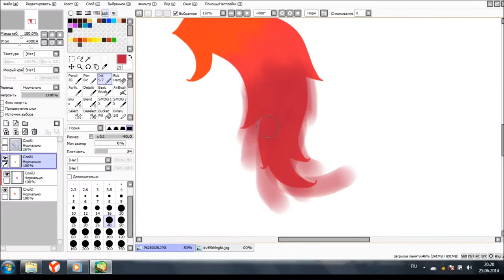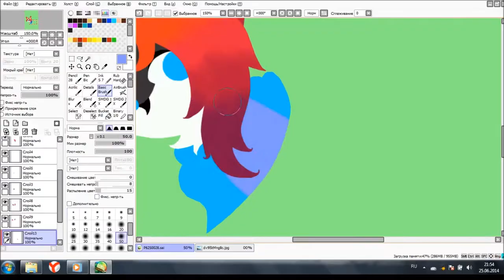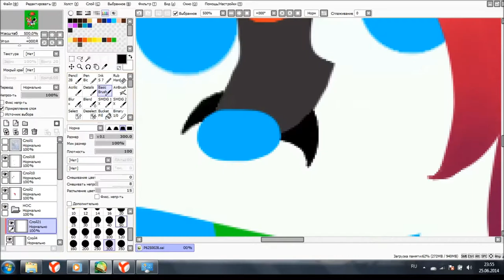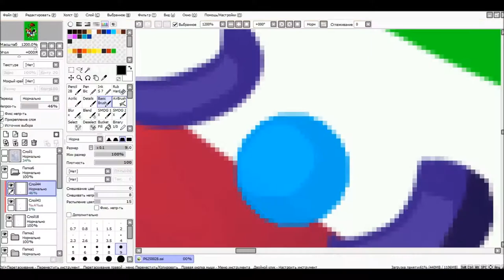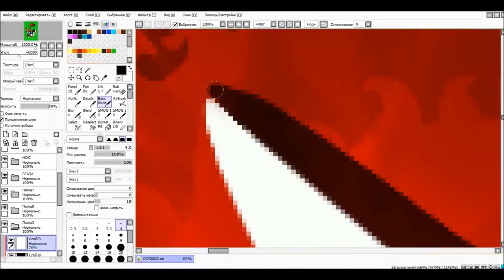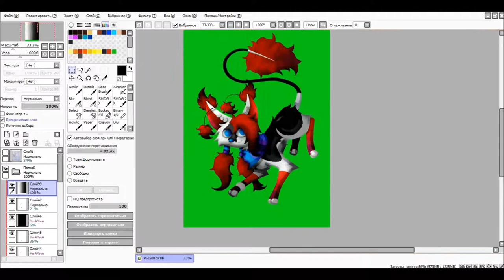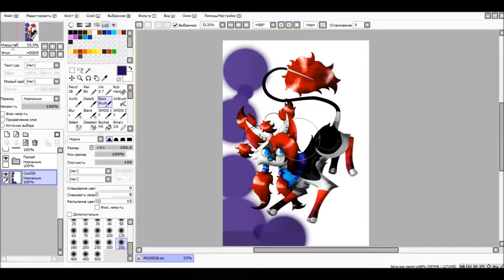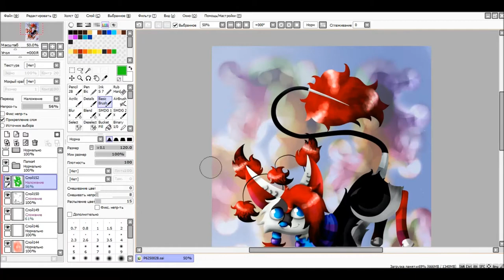Speedpainting: Flying cat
Gift 4 tai fox/ tai lis

Its my first speedpaint, also sorry 4 fails

Songs
ArtAttack -- What it looks like
T-Pain ft. Young Joc -- Buy U A Drink (AWE's Marty McFly Bootleg)
Alvaro & Joey Dale -- Ready For Action (Sikdope Trap Remix)
Major Lazer ft. Pharrell Williams -- Aerosol Can (Jeliza Rose Remix)
Rell The Soundbender & Juyen Sebulba -- Counterstrike
I Am Legion -- Choosing For You (Nightwatch Remix)